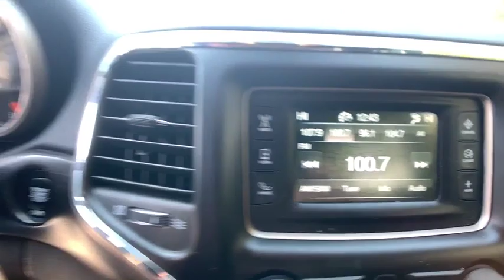2017 Jeep Grand_Cherokee North Hills, Pittsburgh, Greensburg, Irwin, Monroeville PA 6C5859A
Used 2017 Jeep Grand_Cherokee available in Pittsburgh, Pennsylvania at Jim Shorkey North Hills Chrysler Dodge Jeep Ram. Servicing the North Hills, Greensburg, Irwin, Monroeville, PA area.

TRANSMISSION: 8-SPEED AUTOMATIC (845RE)  (STD)|ENGINE: 3.6L V6 24V VVT UPG I W/ESS  (STD)|ALL WEATHER TRAIL RATED PACKAGE  -inc: MOPAR Cargo Area Liner  Remote Start System  Underbody Skid Plate  Heated Front Seats  Front Suspension Skid Plate  Skid Plate Group  Trail Rated Badge  MOPAR Slush Mats  Engine Block Heater  Full Size Spare Tire  Steel Spare Wheel  Tow Hooks  Heated Steering Wheel  Selec-Terrain System  Transfer Case Skid Plate Shield  Fuel Tank Skid Plate Shield  Quadra-Trac II 4WD System  Hill Descent Control|QUICK ORDER PACKAGE 23E  -inc: Engine: 3.6L V6 24V VVT UPG I w/ESS  Transmission: 8-Speed Automatic (845RE)  Power 8-Way Driver/Manual Passenger Seat  Bright Side Roof Rails  Power 4-Way Driver Lumbar Adjust|DIAMOND BLACK CRYSTAL PEARLCOAT|FULL SIZE SPARE TIRE  -inc: Steel Spare Wheel|TIRES: P245/70R17 BSW ON/OFF ROAD  (STD)|ENGINE BLOCK HEATER|BLACK  CLOTH LOW BACK BUCKET SEATS|WHEELS: 17 X 8.0 ALUMINUM  (STD)|Four Wheel Drive|Power Steering|ABS|4-Wheel Disc Brakes|Brake Assist|Aluminum Wheels|Tires - Front All-Terrain|Tires - Rear All-Terrain|Temporary Spare Tire|Heated Mirrors|Power Mirror(s)|Rear Defrost|Privacy Glass|Intermittent Wipers|Variable Speed Intermittent Wipers|Rear Spoiler|Power Door Locks|Fog Lamps|Daytime Running Lights|Automatic Headlights|AM/FM Stereo|Bluetooth Connection|MP3 Player|Steering Wheel Audio Controls|Auxiliary Audio Input|Pass-Through Rear Seat|Rear Bench Seat|Adjustable Steering Wheel|Trip Computer|Power Windows|Leather Steering Wheel|Keyless Entry|Power Door Locks|Keyless Start|Keyless Entry|Power Door Locks|Cruise Control|Climate Control|Multi-Zone A/C|A/C|Woodgrain Interior Trim|Cloth Seats|Bucket Seats|Driver Vanity Mirror|Passenger Vanity Mirror|Driver Illuminated Vanity Mirror|Passenger Illuminated Visor Mirror|Floor Mats|Keyless Start|Power Windows|Power Door Locks|Trip Computer|Engine Immobilizer|Traction Control|Stability Control|Traction Control|Front Side Air Bag|Rear Parking Aid|Tire Pressure Monitor|Driver Air Bag|Passenger Air Bag|Front Head Air Bag|Rear Head Air Bag|Passenger Air Bag Sensor|Knee Air Bag|Child Safety Locks|Back-Up Camera